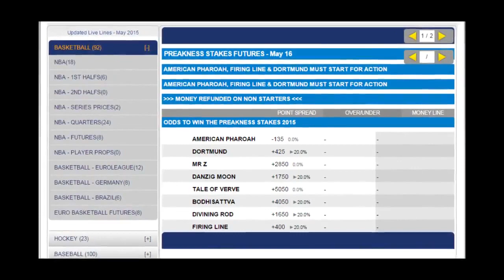140th Preakness Stakes Top Contender Previews and Betting Odds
140th Preakness Stakes Contenders

American Pharoah: American Pharoah is the favorite to win the 2015 Preakness Stakes. The horse won the Kentucky Derby and now has a chance to win the Triple Crown.  The horse was named the top 2-year old male of 2014 for trainer Bob Baffert.  American Pharoah was the favorite to win last year's Breeders' Cup Juvenile but had to be pulled out due to injury.  American Pharoah is expected to go off as the odds-on favorite in Preakness odds for the race on Saturday, May 16th.

Carpe Diem: One of the longshot contenders to win the Preakness Stakes on Saturday, May 16th at Pimlico in Baltimore, Maryland is Carpe Diem. The horse finished a disappointing 10th in the Kentucky Derby.  He won the Breeders' Futurity at Keeneland last year and finished second in the Breeders' Cup Juvenile at Santa Anita Park. The horse is trained by Todd Pletcher and is ridden by John Velasquez.

Divining Rod: One of the longshots to win the Preakness Stakes on Saturday, May 16th is Divining Rod who won the Lexington Stakes in April.  The horse is trained by Arnaud Delacour and is by Tapit.   Divining Rod did not race in the Kentucky Derby so he comes in fresh.  He is expected to go off with odds of at least 20-1 in the Preakness Stakes.

Dortmund: One of the main contenders to win the 2015 Preakness Stakes on Saturday, May 16th is Dortmund for trainer Bob Baffert. The horse, owned by Kaleem Shah, Inc. finished third in the Kentucky Derby.  The horse won the Grade 1 $500,000 Los Alamitos Futurity and posted a new track record in the process.  Dortmund is expected to go off with odds of about 5-1 in the Preakness.

Firing Line: One of the contenders to win the 2015 Preakness Stakes on Saturday, May 16th is Firing Line.  The horse finished second in the Kentucky Derby behind the favored American Pharoah. Firing Line is trained by Simon Callaghan and ridden by Hall of Fame jockey Gary Stevens. The horse is expected to go off with Preakness Stakes odds of about 4-1.

Stanford: One of the longshots to win the 2015 Preakness on Saturday, May 16th at Pimlico Race Course in Baltimore, Maryland is Stanford who was scratched for the Kentucky Derby.  Stanford finished second in the Louisiana Derby. The horse is trained by Todd Pletcher and is by one of the leading sires in Malibu Moon.  Stanford will go off at double digit Preakness odds if he is entered in this race.

Tale of Verve: Tale of Verve will be one of the big longshots to win the Preakness Stakes on Saturday, May 15th. The horse is expected to go off with odds of 50-1 or more.  The horse was entered into the Kentucky Derby but was scratched after not making it into the full field.  The horse is the son of Tale of Ekati who finished fourth in the Kentucky Derby in 2008.

Bodhisattva: One of the longshots to win the 2015 Preakness on Saturday, May 16th is Bodhisattva.  The horse is expected to go off at Preakness Stakes odds of 50-1 or more.  Bodhisattva is coming off a win in the Federico Tesio Stakes which has been a Preakness prep for horses that don’t run in the Kentucky Derby.  Bodhisattva will be trying to do something that only one horse has ever done as the only Federico Tesio Stakes winner to go on to win the Preakness was Deputed Testamony in 1983.

Danzig Moon: One of the longshots to win the Preakness Stakes on Saturday, May 16th is Danzig Moon. The horse finished fifth in the 2015 Kentucky Derby, beaten by six lengths.  The horse is the son of Malibu Moon who sired 2013 Kentucky Derby winner Orb. He is trained by Mark Casse and owned by John C. Oxley. Danzig Moon is listed with odds of 20-1 to win the 2015 Preakness Stakes that can be seen on NBC.